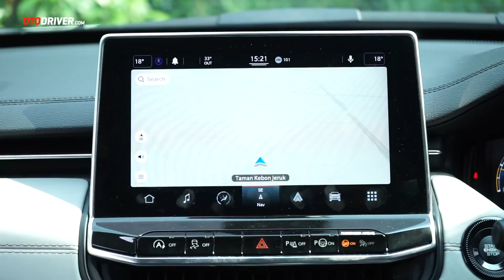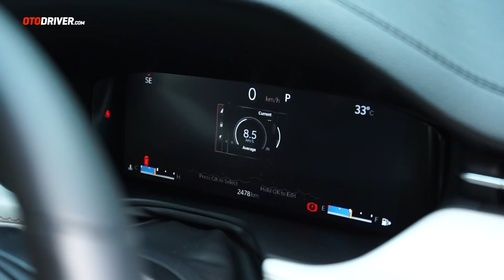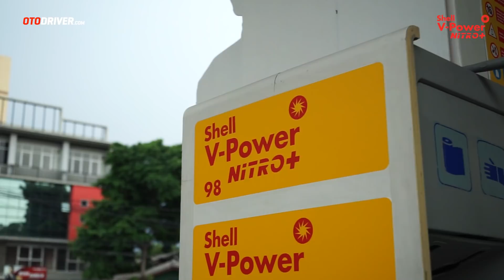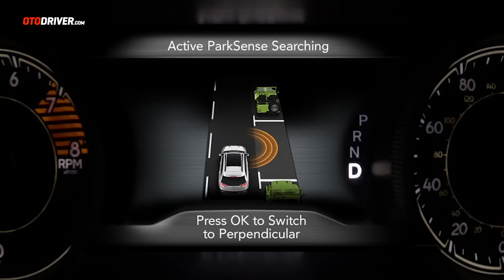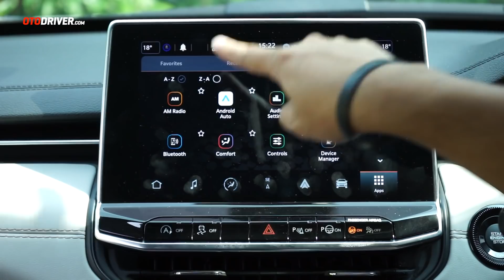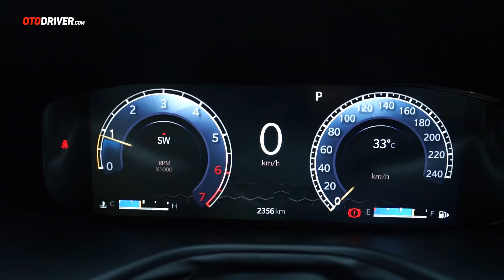JEEP Compass 2022 | Review Indonesia | OtoDriver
JEEP dalam manajemen baru di Indonesia semakin serius memasukkan produk-produk mereka. Salah satunya Compass ini. Seperti apa rasanya? Simak videonya!

Pada video ini reviewer OtoDriver, Aditya Widiutomo, melompat ke balik setir JEEP Compass untuk melihat apa saja yang ditawarkan mobil ini dari berbagai sisi. Tentu saja bukan sekadar data brosur, tapi kami sampaikan pula data pengetesan kami sendiri serta impresi yang dirasakan. Mobil ini juga sudah kami tes sejauh ratusan kilometer untuk menghasilkan impresi yang akurat.